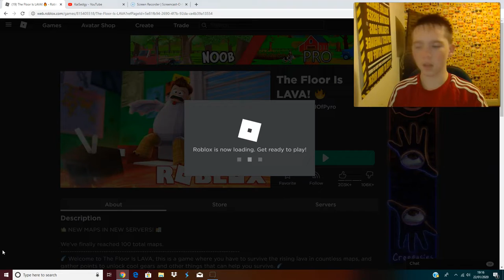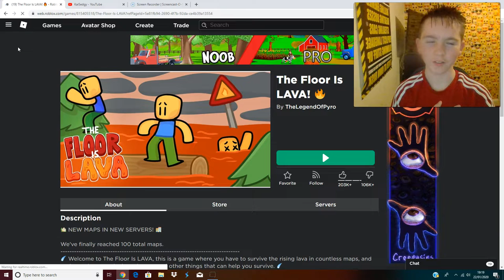THE FLOOR IS LAVA.. PLEASE HELP ME!! (Roblox)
In today's video I was minding my own business but then lava came out of NOWHERE so i quickly reacted by jumping on an object to try and survive.